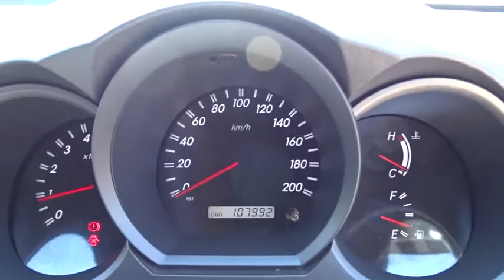2009 TOYOTA HILUX Townsville, Cairns, Mt. Isa, Charters Towers, Bowen, Australia 6407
2009 TOYOTA HILUX

All our vehicles are subject to an RACQ inspection .. buy with confidence ..Nth Qld's leading dealer .. We can deliver anywhere in Australia  toyota hilux sr5 dual cab ute. 5 speed manual, 4x4. this SR5 comes with all the extras expected from the top of the range hilux.   If you don't see the vehicle you want Please click on the tab at the top of our web page FIND A CAR 4 ME. And we will find your car.  Yes!  Yes!   Yes! Racq inspections  Yes!  Yes!   Yes! 5 Yr warranty available  Yes!  Yes!   Yes! 25 Yrs service to Nth Qld  Yes!  Yes!   Yes! Delivery Aust wide  Yes!  Yes!   Yes! Finance and Ins available  Yes!  Yes!   Yes! Defence force discounts  Yes!  Yes!   Yes! We will bring the car to you  Yes!   Yes!   Yes! Test drive today
Dual Air Bags,Air Conditioning,Bull Bar,BLUETOOTH,CANOPY,CD Player,Central Locking,Cruise Control,Engine Immobiliser,MAG Wheels,Power Steering,Power Windows,SNORKEL,SIDE STEPS,Turbo,